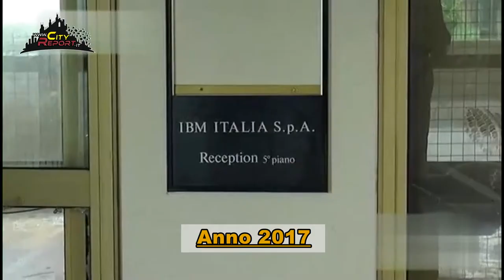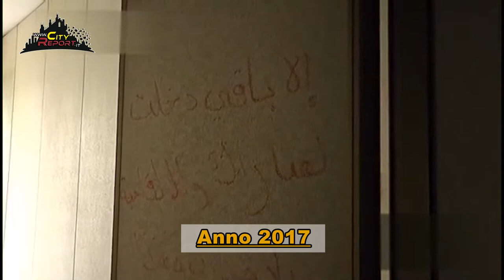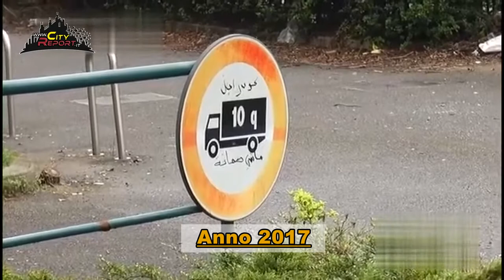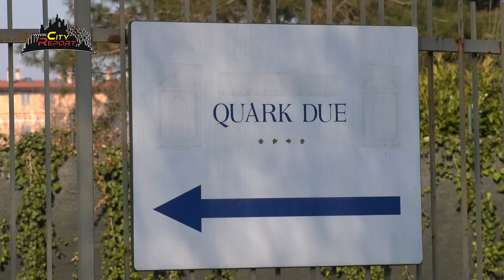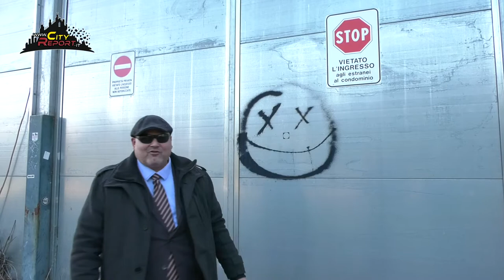20📅 / 22 L' ALTRA SPONDA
A poche centinaia di metri della bruciata torre del moro , e sul lato opposto degli stabili ex Ligresti ( ora in riqualificazione ) troviamo queste torri verdi di proprietà dell' enpam ( ente previdenziale dei medici) che da anni attendono una riqualificazione . In questo video riproponiamo gli eventi avvenuti dal 2017 ai giorni nostri in questa area dimenticata in via Lampedusa...